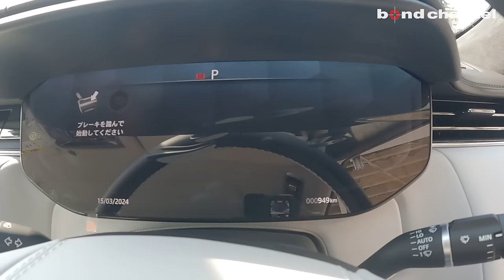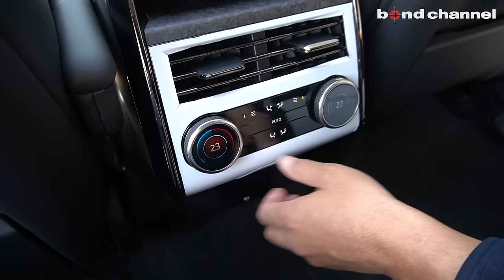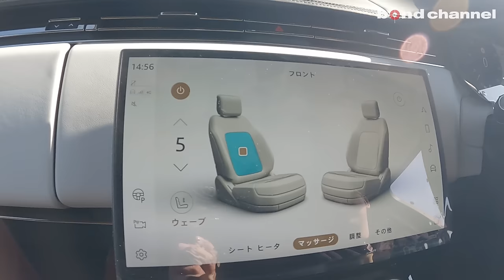【ラグジュアリーとスポーツの両立！】全国限定160台！オシャレなカラーのレンスポP400【bond cars Urawa】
00:00 外装紹介
08:30 内装紹介
15:33 後席紹介
18:02 トランク紹介
19:34 エンジンルーム紹介
20:24 灯火類＆排気音紹介
21:42 試乗
32:42 エンディング

レンジローバースポーツ ローンチエディションP400

グレード
型式 3AA-L123UA
ハンドル 右
カラー ジオラグリーン
保証 あり
修復歴 なし
新車時参考価格 1708.6万円

RANGE ROVER SPORT LAUNCH EDITION
全国限定160台（ジオラグリーン40台）
ホイールベース：2995mm
車重：2480kg
駆動方式：フルタイム4WD
エンジン：3リッター直6 DOHC 24バルブ ターボ
トランスミッション：8段AT
燃料タンク容量：90リットル
エンジン最高出力：400PS（294kW）/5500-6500rpm
エンジン最大トルク：550N・m（56.1kgf・m）/2000rpm
モーター最高出力：18PS（13kW）/5000rpm
モーター最大トルク：42N・m（4.3kgf・m）/2000rpm
タイヤ：（前）285/40R23 111Y M＋S／（後）285/40R23 111Y M＋S（ピレリ・スコーピオンゼロ オールシーズン）

【採用装備】
《DYNAMICS》
- インテグレーテッドツインテールパイプ
- 全輪駆動（AWD）
- 8速オートマチックトランスミッション
- テレインレスポンス2
- ヒルローンチアシスト
- 電動パワーステアリング（EPAS）
- ダイナミックスタビリティコントロール（DSC）
- ECOモード
- ロートラクションローンチ
- エレクトロニックトラクションコントロール（ETC）
- ロールスタビリティコントロール(RSC)
- コーナーブレーキコントロール（CBC）
- オートマチックアクセスハイト
- ブレーキプレフィル
- グラディエントアクセレレーションコントロール（GAC）
- グラディエントリリースコントロール（GRC）
- ヒルディセントコントロール（HDC）
- 電動パーキングブレーキ（EPB）
- アンチロックブレーキシステム（ABS）
- 電子制御ブレーキディストリビューション（EBD）
- ツインスピードトランスファーギアボックス（ハイ&ローレンジ）
- オールテレインプログレスコントロール（ATPC）
- アダプティブオフロードクルーズコントロール
- オープンディファレンシャル（トルクベクタリングバイブレーキ付）
- ダイナミックエアサスペンション
- アダプティブダイナミクス
- ブレーキキャリパー（ブラック）

《EXTERIOR LIGHTING》
- オートヘッドライト
- ヘッドライトパワーウォッシュ
- オートヘッドライトレベリング
- リアフォグランプ
- LEDテールライト
- センターハイマウントストップランプ
- デジタルLEDヘッドライト（シグネチャーDRL &イメージプロジェクション付）
- フロントフォグランプ
- アニメーションターンランプ（リア）

《EXTERIOR FEATURES》
- ドアハンドル（フラッシュデプロイアブル）
-［エクステリアカラーがサントリーニブラックの場合］ルーフ（ボディ同色）
-［エクステリアカラーがフィレンツェレッド、ジオラグリーン、ヴァレジネ
ブルーの場合］コントラストルーフ（ブラック）
- スライディングパノラミックルーフ
- ブラックエクステリアパック
- バッジなし
- パワーウィンドウ（ワンタッチ開閉&挟み込み防止機能付）
- リアウィンドウ（ヒーター付）
- リアウォッシュワイパー
- オートワイパー（レインセンサ付）
- ウィンターワイパーパークポジション
- トレーラースタビリティアシスト（TSA）
- 電動トウイングプレパレーション
- フロント&リアリカバリーアイ
- ラミネートフロント&リアサイドガラス
- 自動防眩ドアミラー（電動格納、ヒーター&アプローチライト&メモリ付、
運転席側自動防眩）
- トウヒッチレシーバーなし

- 23インチ"スタイル5135"（グロスブラックフィニッシュ）
- 23インチフルサイズスペアホイール

《INTERIOR FEATURES》
- シートベルトバックル（イルミネーション機能付）
- 22ウェイ電動フロントシート（ヒーター&ベンチレーション、メモリ、
マッサージ機能、ウイングヘッドレスト付）&リアシート（ヒーター&
ベンチレーション、ウイングヘッドレスト、電動リクライニング機能付）
- マルチファンクションステアリングホイール
- 電動調整ステアリングコラム
- SV Bespokeカーペットマット
- FIRST EDITIONフィニッシャー（サテンカーボン、鍛造）

《INTERIOR FEATURES》
- ステアリングホイール（レザー、ムーンライトベゼル）
- トレッドプレート（メタル、イルミネーション機能& FIRST EDITION
スクリプト付）
- ラゲッジスペーススカッフプレート（メタル）
SV Bespokeヘッドライニング（エボニー、スエードクロス）
-［エクステリアカラーがフィレンツェレッド、ジオラグリーンの場合］
ライトクラウド/エボニーパーフォレイテッドセミアニリンレザーシート
（ライトクラウド/エボニーインテリア）
SV Bespokeデュオトーンヘッドライニング（エボニー/ライトクラウド、
スエードクロス）
- フロント&リアグラブハンドル
- フロント&リアカップホルダー
- フロントドアストレージスペース
- グローブボックス（ロック付）
- アッパーセカンダリーグローブボックス
- ショッピングバッグフック
- ツインブレードサンバイザー（バニティミラー、ライト付）
- フットペダル（ブライトメタル）
- ClearSightインテリアリアビューミラー
- マニュアルリアサイドウィンドウサンブラインド
- プレミアムキャビンライティング
- エアクオリティセンサ
- 空気清浄システムプロ

《CONVENIENCE》
- ハンズフリーパワーテールゲート
- リアセンターアームレスト
- センターコンソール（アームレスト付）
- ラゲッジスペースライト
- イージーラゲッジスペースローディング
- ラゲッジ固定具（ラゲッジスペース）
- ラゲッジスペースフック
- ラゲッジスペースカバー
- ラゲッジスペースマウントベース
- ラゲッジスペースフロアパーティション
- フロントセンターコンソール急速クーラーボックス
- 4ゾーンクライメートコントロール
- キーレスエントリー
- ソフトドアクローズ
- コールドクライメートパック - ウィンドスクリーン（ヒーター付）、
ヒーテッドウォッシャーノズル、ステアリングホイール（ヒーター付）

《INFOTAINMENT》
- Bluetooth®接続
- Bluetooth®ストリーミング
- インタラクティブドライバーディスプレイ
- AM/FMラジオ
- MERIDIAN™ 3Dサラウンドサウンドシステム
- Android Auto™
- Apple CarPlay®
- リモート
- Wi-Fi接続（データプラン付）
- オンラインパック（データプラン付）
- Pivi Pro（コネクテッド）
- 13.1インチタッチスクリーン
- ワイヤレスデバイスチャージング
- 家庭用電源ソケット
- ヘッドアップディスプレイ
- ボイスコントロール

《SAFETY》
- エマージェンシーブレーキアシスト
- コンフィギュラブルオートロック
- コンフィギュラブルシングルポイントエントリー
- パワーチャイルドロック
- ISOFIXチャイルドシート（リア）
- サイドリピーターインジケーター（ドアミラー）
- フロントエアバッグ（助手席シートオキュパントディテクター）
- フロントサイドエアバッグ
- 侵入アラーム
- エマージェンシーブレーキ
- 3D サラウンドカメラ

《DRIVER ASSISTANCE》
- スピードリミッター
- アダプティブクルーズコントロール（ステアリングアシスト付）
- ドライバーコンディションモニター
- レーンキープアシスト
- パークアシスト
- フロント&リアパーキングエイド
- リアコリジョンモニター
- リアトラフィックモニター
- トラフィックサインレコグニション&アダプティブスピードリミッター
- オキュパントプロテクションアシスト

〒338-0823
埼玉県さいたま市桜区栄和4-1-1
AM10:00 ~ PM8:00
担当：月村